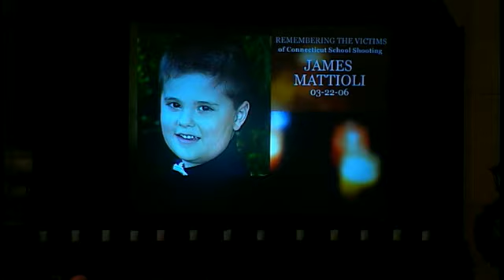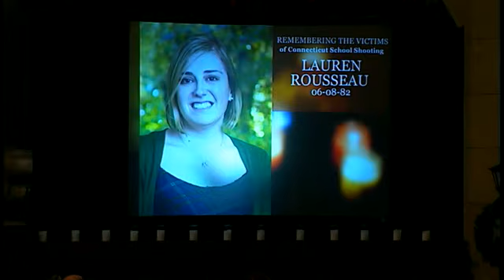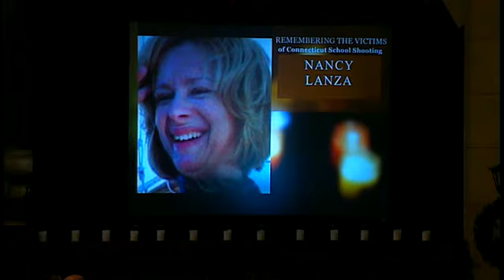Candles for Connecticut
An interfaith vigil and prayer service to remember victims of the Newtown, Connecticut school shooting.

"Candles for Connecticut" was held at First United Methodist Church in Fort Worth, Texas on December 20, 2012.